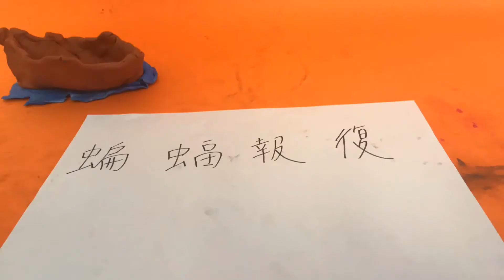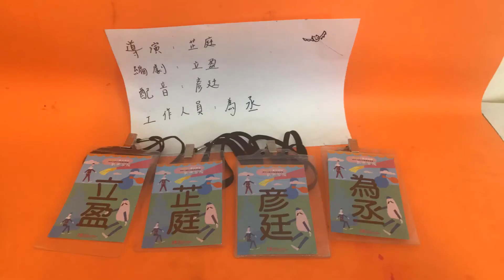【2019府中15夏日學堂8/12-14】2蝙蝠報復